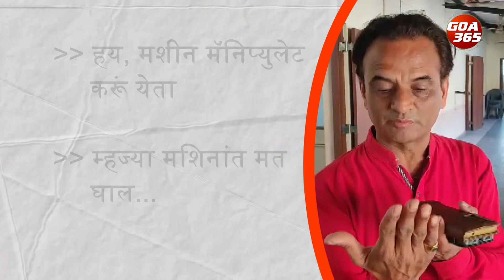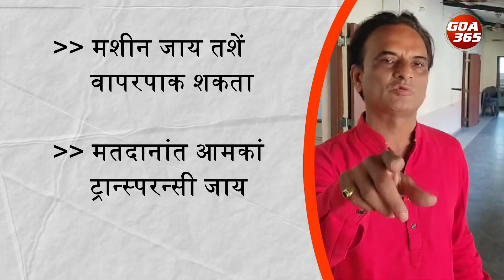Activists Raise Awareness on EVM Vulnerabilities, Demand Use of Paper Ballot || GOA365